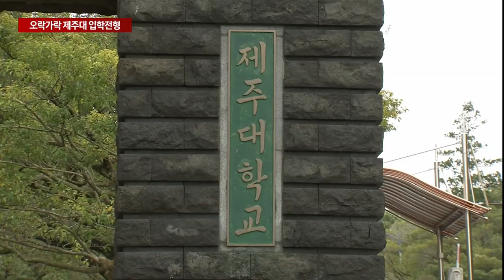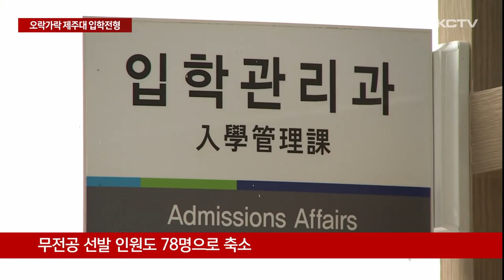오락가락 제주대 입학전형…수험생 '혼란'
제주대학교가 내일(31일) 내년도 신입생 선발 방식과 계획을 발표합니다.

하지만 지난 4월 발표한 입시전형에서 크게 바뀌면서 수험생들의 혼란을 부추기고 있다는 지적입니다.

제주대학교는 내년부터 신입생을 선발하면서 파격적인 입시 전형 도입을 예고했습니다.

전통적인 학과, 학부제를 폐지하고 계열별로 광역단위 모집하는 이른바 트랙제를 신설할 계획이었습니다.

이를 위해 사범대와 의대 등 특수교육대학을 제외한 45개 일반학과를 7개의 계열로 광역화해 신입생을 선발할 계획이었습니다.

전공을 선택하지 않고 대학에 입학한 뒤 2학년때 전공을 정하는 무전공 선발도 도입할 계획이었습니다.

[강태영 / 제주대학교 기획처장 (지난 달 23일)]
"학생의 전공 선택에 대한 선택권을 많이 부여하려고 합니다. 선택권을 부여한다는 소리는 무슨 말씀이냐면 학생들이 앞으로 먹거리를 자기가 창출해내는 데 있어서 다양한 전공을 융합적인 전공을 할 수 있게끔."

파격적인 신입생 선발을 위해 학칙 개정까지 마무리했지만 이 같은 선발 방식은 사실상 백지화됐습니다.

제주대학교가 정부의 대규모 예산 지원을 받는 글로컬30 공모에서 탈락한데다 학과 통폐합 등에 따른 학내 반발에 부딪혔기 때문입니다.

계열별 선발 방식은 폐지되고 종전대로 학과, 학부 전공 단위로 신입생을 모집합니다.

또 자율적으로 전공을 선택할 수 있도록 무전공 선발인원도 당초 440명을 선발 계획에서 후퇴해 78명으로 대폭 축소했습니다.

정부의 의대 증원 방침에 현재 40명에서 100명으로 늘렸지만 내년에는 증원분의 절반만을 반영해 70명을 선발합니다.

파격적인 신입생 선발 방식을 통해 학생들의 선택권 확대를 보장하면서 글로컬 대학으로 거듭나려던 제주대는 두달도 안돼 선발방식을 번복하면서 수험생들의 입시 혼란만 키웠다는 지적을 받고 있습니다.